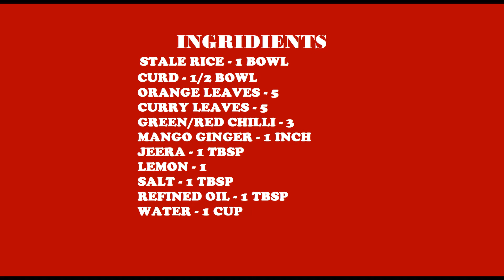ବଳକା ଭାତକୁ ଫୋପାଡି ନ ଦେଇ ପ୍ରସ୍ତୁତ କରନ୍ତୁ ଶ୍ରୀ ମନ୍ଦିରର ପ୍ରସିଦ୍ଧ "ଟଙ୍କ ତୋରାଣି"Tanka Torani.